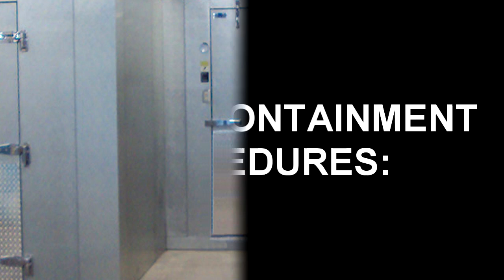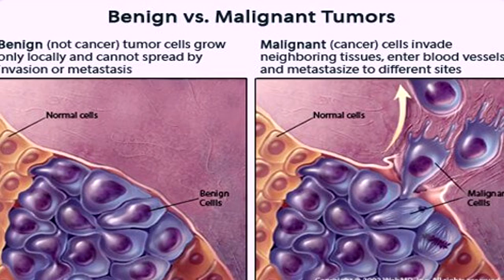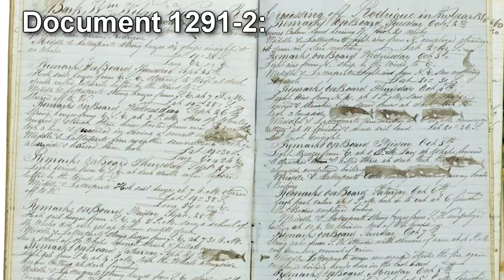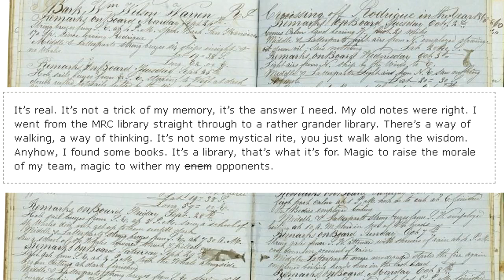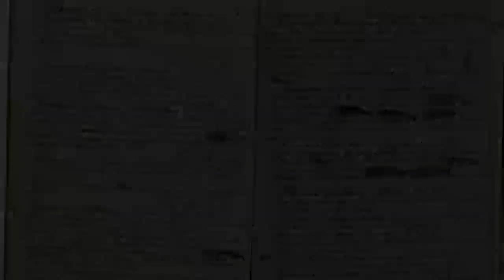SCP-1291 Football Gods: When a Football Coach contains a strange entity (SCP Foundation Readings)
This SCP Foundation reading video is about SCP 1291 "Football Gods", a wheelchair bound Mississipi Football Coach of the college football team, the Mocassins. This coach has ties to the Serpents Hand, an SCP Foundation group of interest, and used their knowledge to summon an entity that resides inside him.

SCP-1291 is a Caucasian male with greying blonde hair of approximately forty years of age, apparently possessed by an entity of unknown nature, designated SCP-1291-1. SCP-1291 is wheelchair bound, but records show that SCP-1291 stood 184 cm tall prior to gaining anomalous properties. The eye color of SCP-1291 is unknown, as cameras cannot focus with its eyes in the frame, and looking at them directly exposes the viewer to SCP-1291’s deleterious mental effects.

Though SCP-1291 is capable of vocalization and movement, it has so far not demonstrated any ability to speak coherently, cannot walk, and frequently attempts to move in ways not anatomically possible in a human body, necessitating its restraint. SCP-1291 has not demonstrated physical strength above human levels.

SCP-1291 has a body temperature of about 155°C, and does not need to eat, drink, or breathe. Physical contact with SCP-1291 is universally fatal within a week, as it causes rapid growth of cancerous tumors throughout the body.

Table of Contents:
00:00 Introduction
00:51 Binding Maintenance Procedures
01:49 Description
04:53 Addendum 1291-13
05:14 Document 1291-2

Written by Anaxagoras